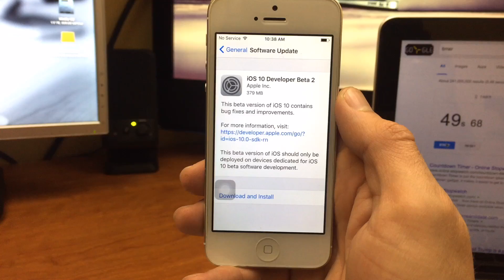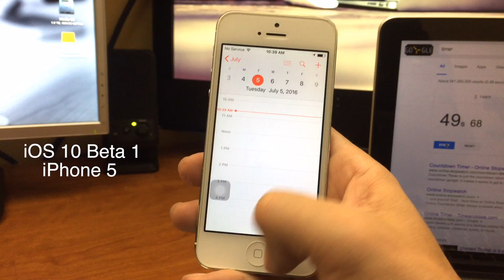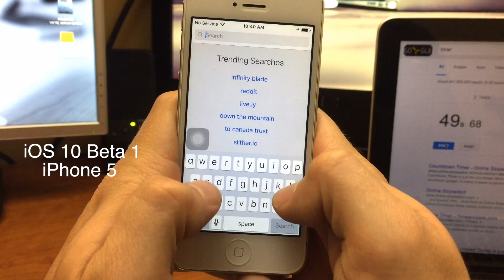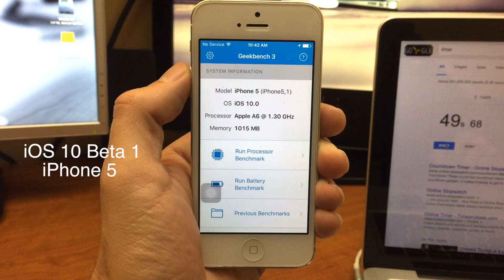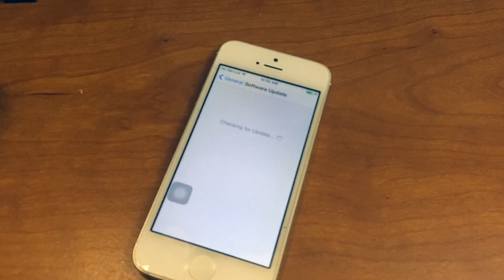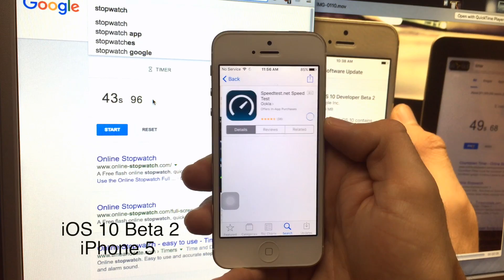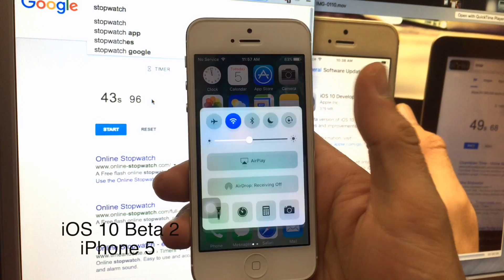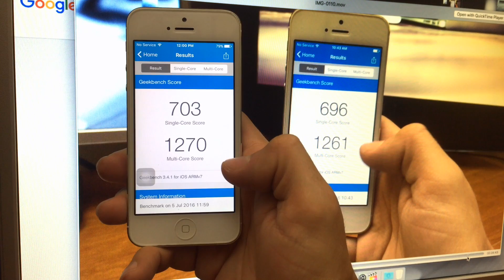iOS 10 Beta 1 VS Beta 2 on iPhone 5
Check out my performance review of iOS 10 beta 1 and beta 2 running on iPhone 5

Everything you love is now even better with iOS 10, our biggest release yet. Express yourself in bold new ways in Messages. Find your route with beautifully redesigned Maps. Relive memories like never before in Photos. And use the power of Siri in more apps than ever. There’s so much to say about iOS 10